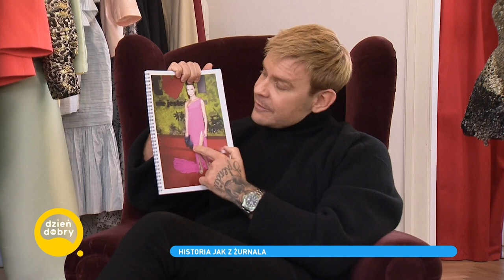Dawid Woliński skomentował współprace z GWIAZDAMI! | Dzień Dobry TVN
Nowy sezon to czas na nowe wyzwania. Joanna Krupa, Kasia Sokołowska, Marcin Tyszka i Dawid Woliński po raz kolejny wyłonią spośród uczestników „Top Model” gwiazdę świata mody!